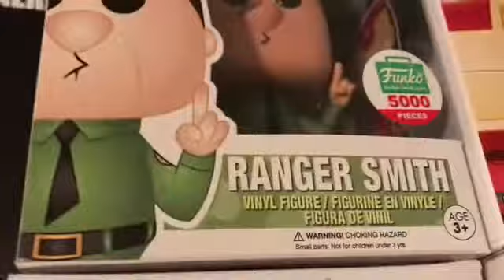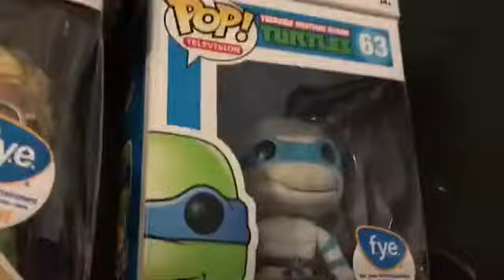My Funko Pop Collection Update #1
In this video I will do an updated Funko Pop Collection.